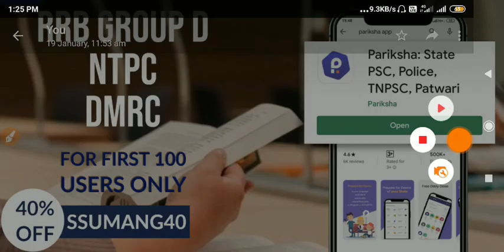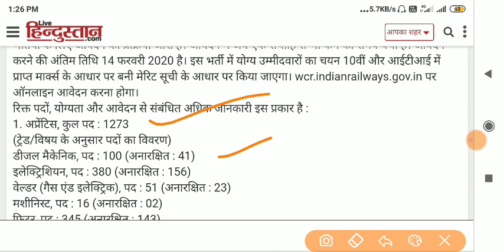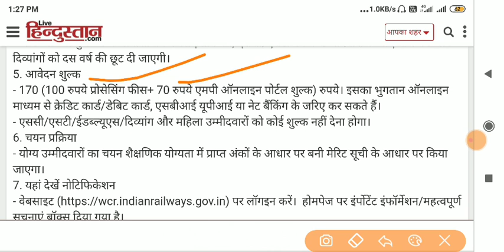Railway vacancy 2020 || 10th pass jobs || No exam || रेलवे भर्ती 2020